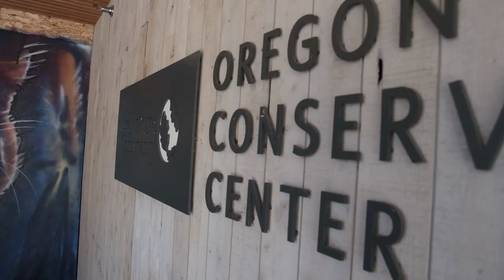BIPOC Street Artist Amaranta Colindres aka CurlieTurtle PDX Big Cats (Fujifilm X - S10)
BIPOC Street Artists Amaranta Colindres shares her ideas behind her Big Cats she painted in Portland Oregon. The black panther painting was commissioned by the Oregon Nature Conservancy an organization she strongly supports.
Amaranta is a street artist, muralist, fine artist and teacher born in El Salvador, raised in San Francisco and now based in Portland Oregon.

(Filmed with the Fujifilm X - S10)